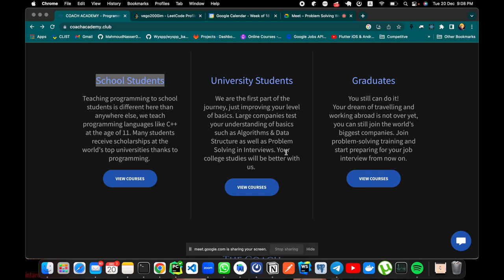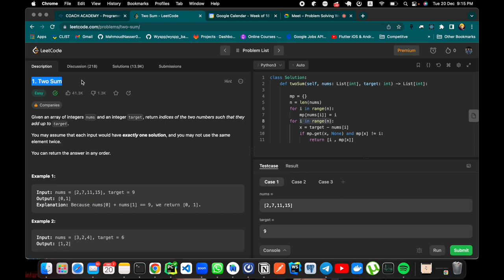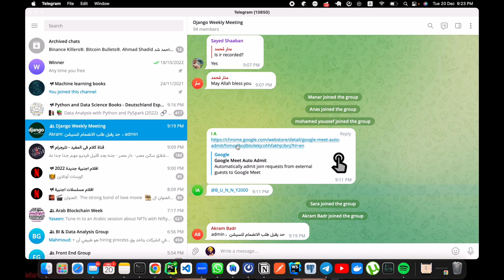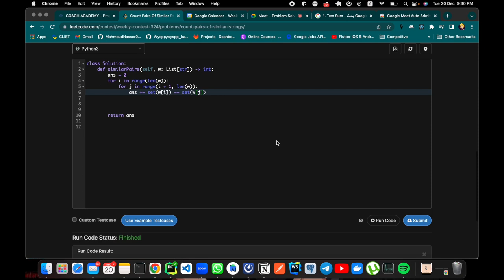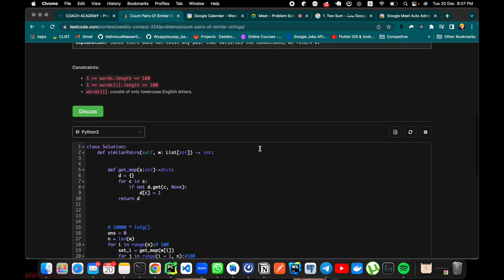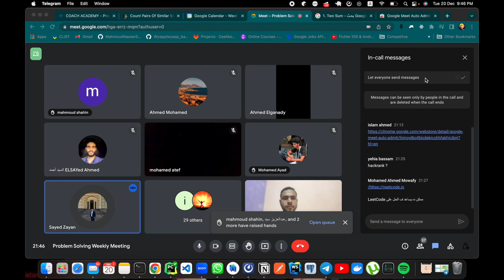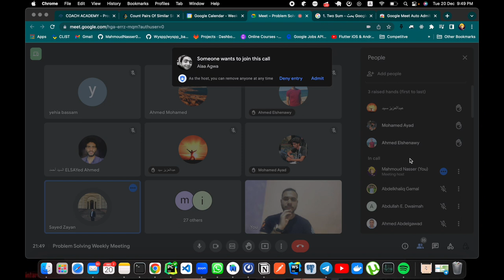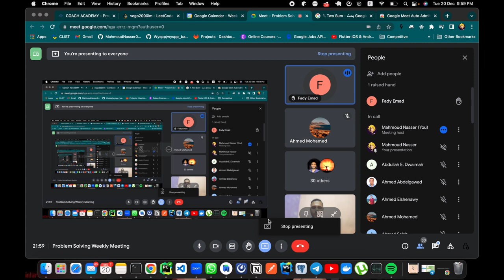Talking About Problem Solving